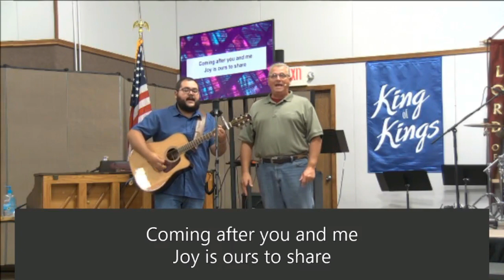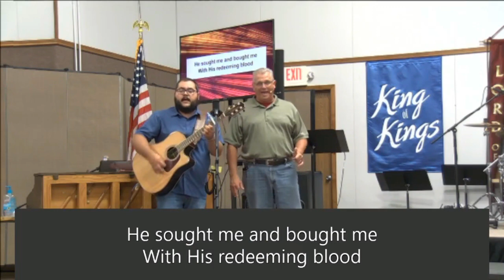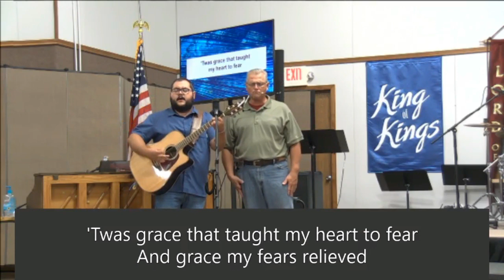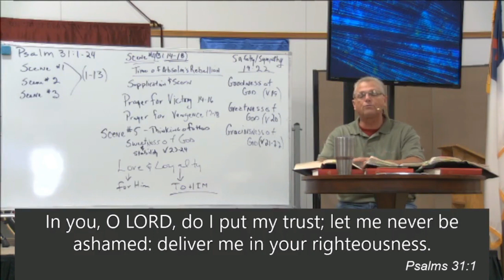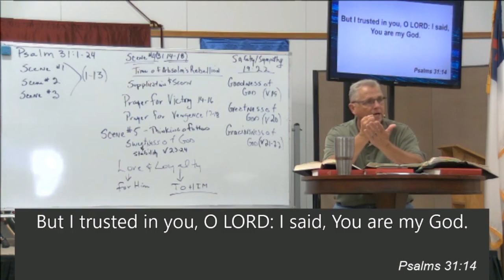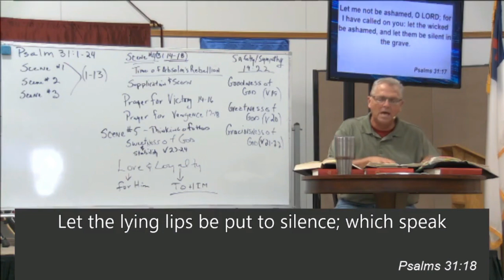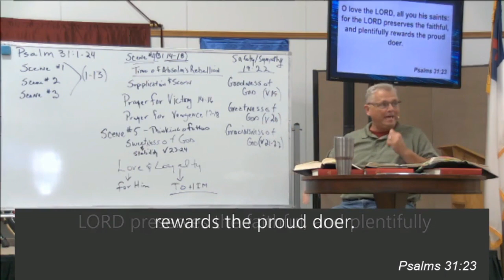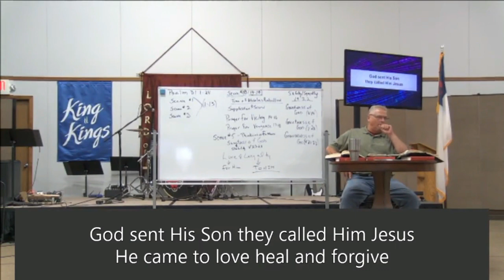Midweek Morning Manna (August 19, 2020)